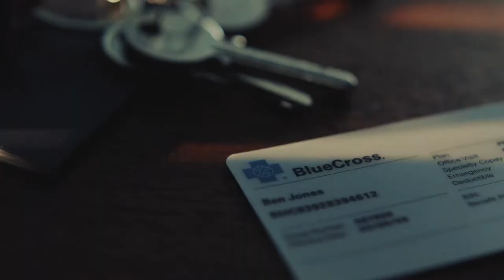Thibaut Grevet Blue Cross Blue Shield Live Fearless